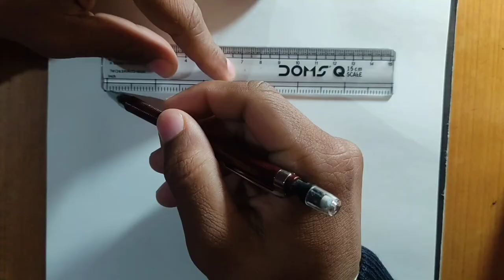Krishna name font style | with charcol pencil | KRISHNA_S.K.V ART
Sketching tools

Neaded eraser- Faber-castell Artist Kneadable Eraser Pack Of 1 Grey Non-toxic Eraser
₹129
Flipkart
Mono tombo zero eraser- Tombow Holder Eraser, Mono Zero Round Shaper, Original (EH-KUR)
₹250
Amazon.in
Machenikal eraser- Brustro Slim Battery Operated Automatic Eraser, with 22 Refills and 2 Eraser Holders.
₹399
Amazon.in
Apsara macheno eraser- APSARA MECHANO ERASER -PACK OF 2
₹40
Amazon.in

Blend tool
Blending stump- Definite White Paper Stump/Art Blender/Tortillons with Kneadable Eraser for Graphite & Charcoal Pencils (Set of 6 Stumps & 1 Kneadable Eraser)
₹189
Amazon.in
Tissue paper- Flipkart Supermart Home Essentials 2 Ply White Napkins
₹159
Flipkart
Ear burd- Johnson's Cotton Buds -200 Count
₹320.29
Amazon.in
Makeup tissue- Kudize Disposable Non Woven Face And Body Towel For Hospital, Hotel, Travelling, Spa & Beauty Parlor 70 Gsm 18 X 18 Inch 45 X 45 Cm Pack Of 25 Pcs
₹230
Flipkart

Pencils

like it Artline Love-art 6 Sketch Pencils HB, 2B, 4B, 6B, 8B, 10B - Set of 3 ...
Apsara- Apsara Graphite Hb B 2b 2b 4b 6b Pencil
₹150
Flipkart
Camelin- Camlin Graphite Hb Pencil
₹115
Flipkart
Staedtler- Staedtler Mars Lumograph Drawing Graphite Pencils 100 8B, Pack of 2
₹170
Offimart
Feber castel- Faber-Castell Polychromos Color Pencil Set - Pack of 120
₹13,499
Amazon.in
Charcoal- Camlin Kokuyo Medium/Soft/Hard Charcoal Pencils
₹54
Amazon.in

Camera soot

Redmi Note 9 Pro Smart Phone 128 GB, 6 GB RAM, Aurora Blue
₹17,499
Reliance Digital
Free delivery